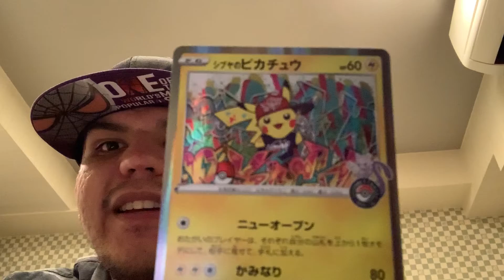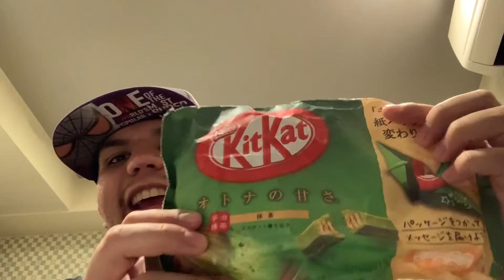Larry’s bizarre travel adventure part 4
King crimson killed day 4